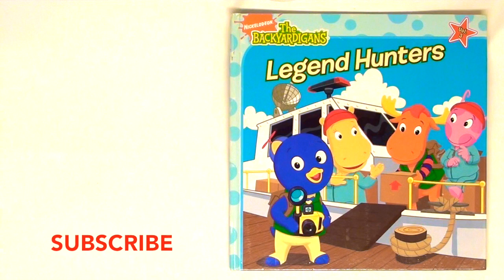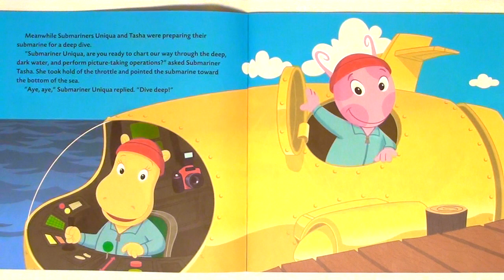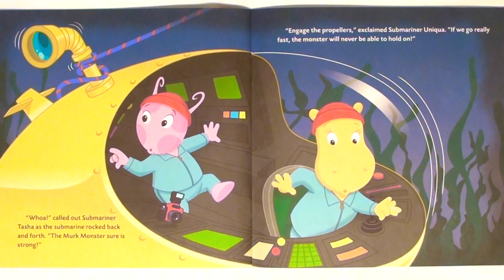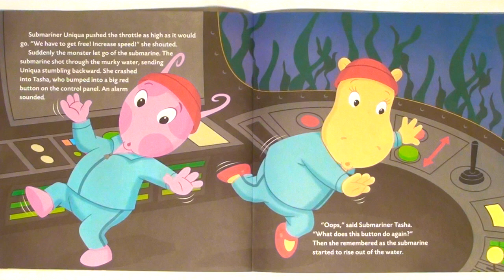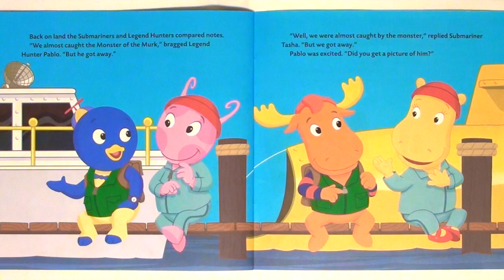THE BACKYARDIGANS "LEGEND HUNTERS!" - Read Aloud | Storybook for kids, children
* The Backyardigans - Legend Hunters! *

Pablo and Tyrone are on a mission to find the famous Monster of the Murk. Uniqua and Tasha are going for a dive in their submarine. What happens when both groups think that they found the monster? Find out!

By: Christine Ricci
Illustrated by: Warner McGee